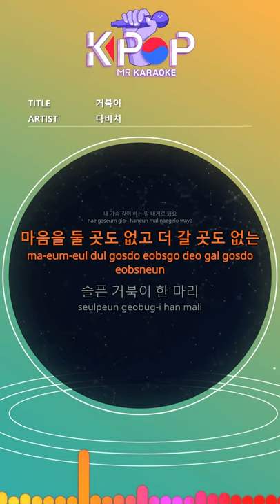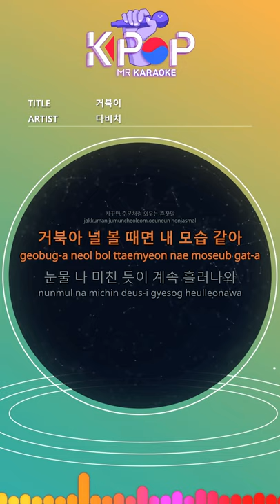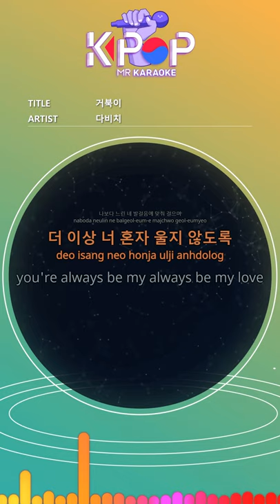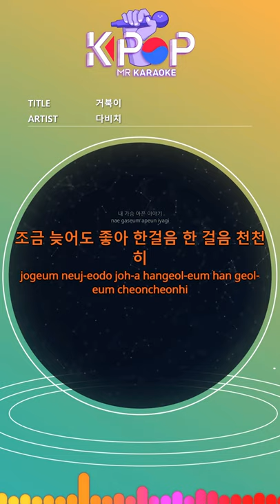[KPOP MR 노래방] 거북이 - 다비치 (With Melody Ver.)ㆍturtle - Davichi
[Eng-Sub]
Turtle, you can't run away at that speed
Besides, the road is farther and steeper.
When the wound heals, it leaves
I'm serious. I'll let you go then.
Your lie is slow and slow
My deepest words come to me
There's no place to go and no place to go
A sad turtle
There are so many wounds that you hide alone every day
I can't protect you and love you more
My heartbreaking story
It's okay to be a little late
It'll be fine after one more day
I keep telling myself like a spell
Turtle, when I see you, I feel like you
Tears keep flowing like crazy
Buds will sprout, flowers will be visible
The love of my tears must hold the seed
A sad turtle
My heartbreaking story
I walk to your step that is slower than me
I won't cry alone anymore
you're always be my always be my love
A sad turtle (please don't leave me)
My heartbreaking story
It's okay to be a little late, step by step, slowly

ⓒMusicen. MR